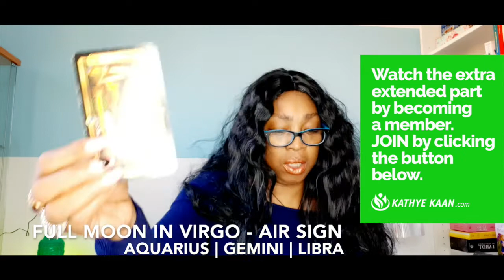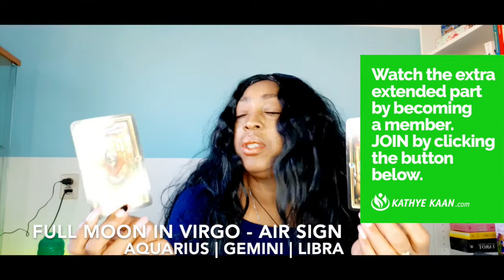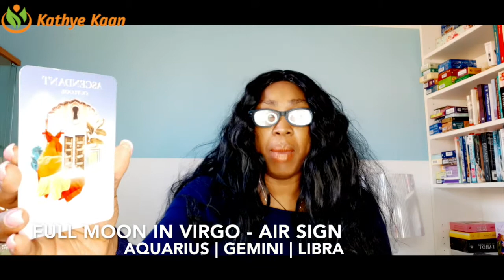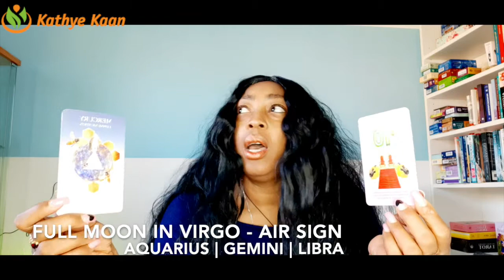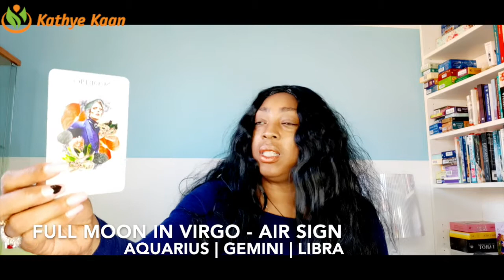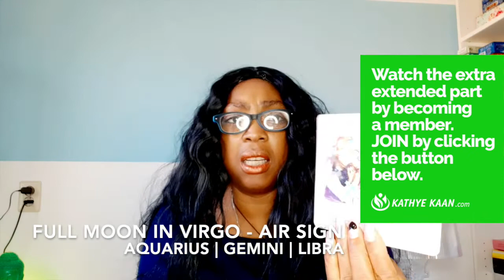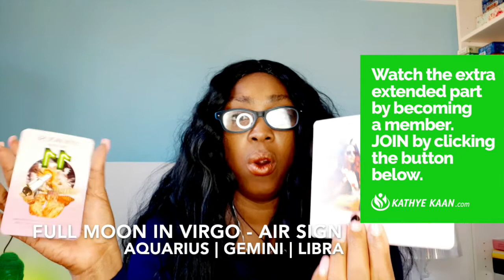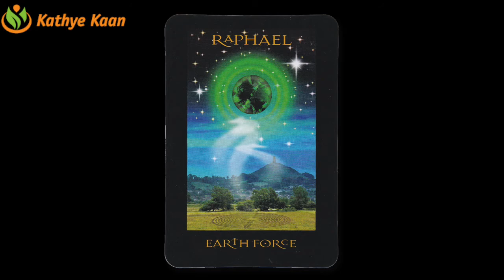FULL MOON READING MARCH 2020 💝 💫 AQUARIUS GEMINI LIBRA 🕉AIR SIGN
SUN RAISING SIGN  01:29
MOON RAISING SIGN  15:27
ALL AIR SIGN -12 HOUSE  29:42

Thank you for returning. Watch EXTENDED readings and unlock LIVE ACCESS by becoming a member: JOIN -

MARCH 2020 FULL MOON READING Watch the full & extended part of this Full Moon Reading for Aquarius, Gemini and Libra

Kathye